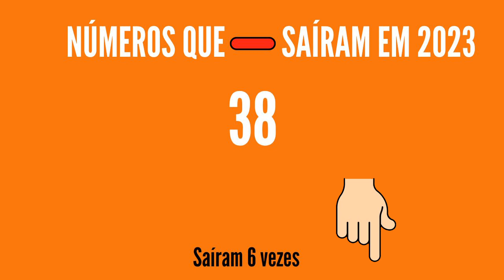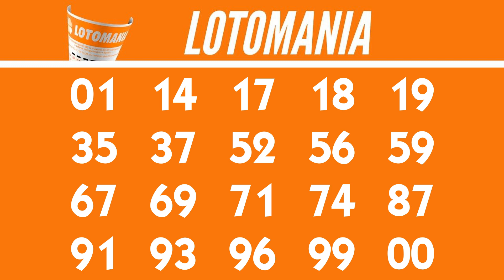Resultado da Lotomania 2480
Notícia do Resultado da Lotomania 2480 de HOJE, Resultado Lotomania 2480 CONCURSO de hoje 12/06
20 acertos
0 aposta
R$ 0,00

19 acertos
7 apostas
R$ 34.893,85

18 acertos
74 apostas
R$ 2.062,98

17 acertos
600 apostas
R$ 254,43

16 acertos
4.279 apostas
R$ 35,67

15 acertos
15.049 apostas
R$ 10,14

0 acertos
0 aposta
R$ 0,00

Próximo sorteio
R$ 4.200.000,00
CASAS LOTÉRICAS DAS APOSTAS GANHADORAS:
..::Quantidade de vezes que os números saíram em 2023::..
atualizado 12/06
01 - 13 vezes
02 - 11 vezes
03 - 15 vezes
04 - 18 vezes
05 - 17 vezes
06 - 19 vezes
07 - 18 vezes
08 - 12 vezes
09 - 8 vezes
10 - 7 vezes
11 - 17 vezes
12 - 13 vezes
13 - 12 vezes
14 - 13 vezes
15 - 12 vezes
16 - 12 vezes
17 - 11 vezes
18 - 19 vezes
19 - 14 vezes
20 - 12 vezes
21 - 10 vezes
22 - 16 vezes
23 - 9 vezes
24 - 15 vezes
25 - 11 vezes
26 - 17 vezes
27 - 12 vezes
28 - 12 vezes
29 - 12 vezes
30 - 11 vezes
31 - 15 vezes
32 - 12 vezes
33 - 14 vezes
34 - 18 vezes
35 - 20 vezes
36 - 13 vezes
37 - 13 vezes
38 - 6 vezes
39 - 13 vezes
40 - 11 vezes
41 - 11 vezes
42 - 16 vezes
43 - 10 vezes
44 - 13 vezes
45 - 10 vezes
46 - 13 vezes
47 - 13 vezes
48 - 12 vezes
49 - 8 vezes
50 - 17 vezes
51 - 16 vezes
52 - 13 vezes
53 - 12 vezes
54 - 10 vezes
55 - 12 vezes
56 - 16 vezes
57 - 11 vezes
58 - 14 vezes
59 - 11 vezes
60 - 14 vezes
61 - 15 vezes
62 - 14 vezes
63 - 18 vezes
64 - 21 vezes
65 - 14 vezes
66 - 9 vezes
67 - 18 vezes
68 - 11 vezes
69 - 13 vezes
70 - 9 vezes
71 - 13 vezes
72 - 10 vezes
73 - 18 vezes
74 - 13 vezes
75 - 17 vezes
76 - 10 vezes
77 - 11 vezes
78 - 15 vezes
79 - 9 vezes
80 - 14 vezes
81 - 12 vezes
82 - 13 vezes
83 - 12 vezes
84 - 14 vezes
85 - 13 vezes
86 - 12 vezes
87 - 19 vezes
88 - 17 vezes
89 - 14 vezes
90 - 14 vezes
91 - 12 vezes
92 - 16 vezes
93 - 14 vezes
94 - 19 vezes
95 - 21 vezes
96 - 11 vezes
97 - 11 vezes
98 - 11 vezes
99 - 12 vezes
00 - 13 vezes

Cidades contempladas com o prêmio principal:

CEARÁ
Tianguá - 1 vez

GOIÁS
Novo Gama - 1 vez

PARANÁ
Cruzeiro do Iguaçu - 1 vez

Arraial do Cabo - 1 vez

SÃO PAULO
Araraquara - 1 vez
Igaratá - 1 vez
São Paulo - 2 vezes

TOCANTINS
Porto Nacional - 1 vez